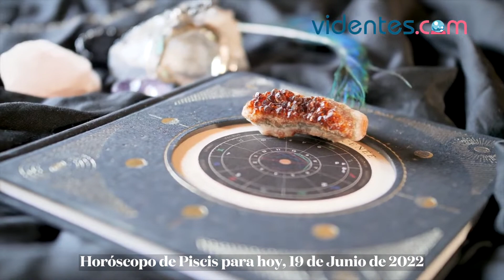HORÓSCOPO DIARIO 💕💘🌞 PISCIS ♓️ DOMINGO, 19 DE JUNIO DE 2022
Horóscopo de hoy, domingo 19 de Junio de 2022. El horóscopo para hoy: descubre tu futuro gracias a mi horóscopo diario para ti.